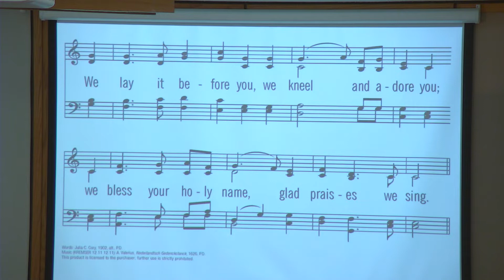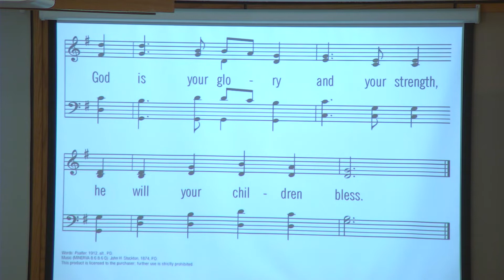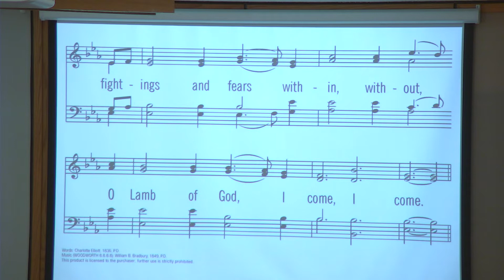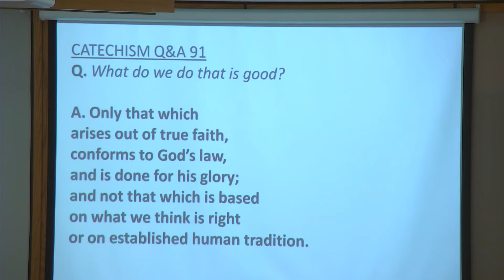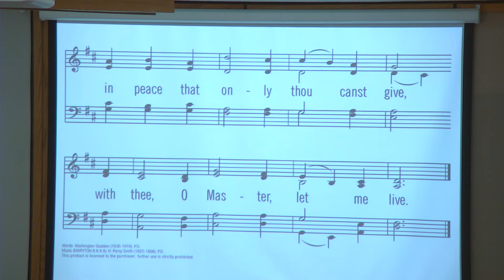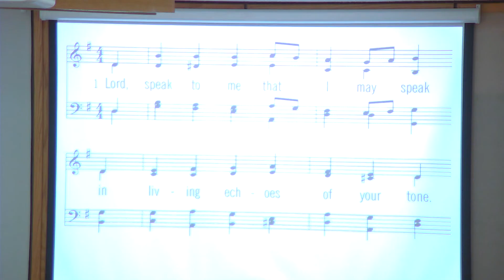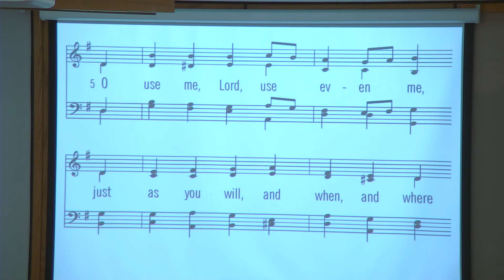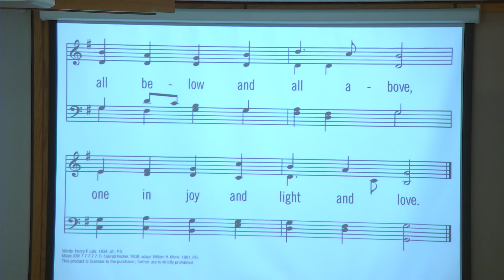Granum CRC September 25, 2022 2022 09 25 10 06 44